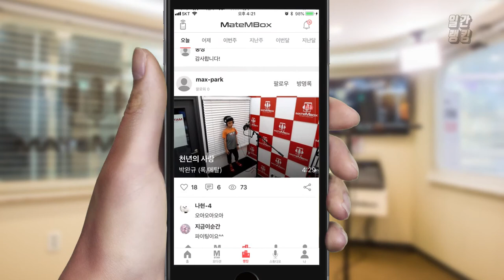박효신 - 야생화 / 효느님 노래 커버 [일간 랭킹 TOP4 2019년 06월 23일]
효느님의 야생화를 커버하셨네요!
언제 들어도 감동인 노래에요ㅠㅠ